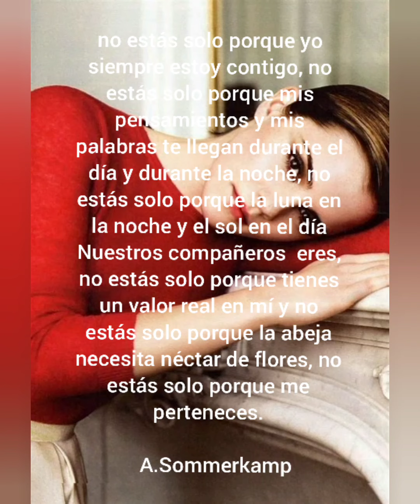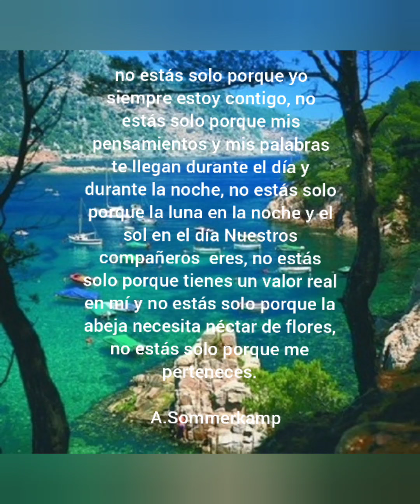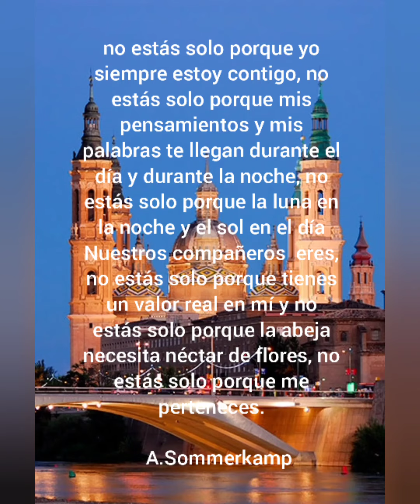Estoy contigo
music 🎵 : Guadalupe pineda  ,Historia de un Amor